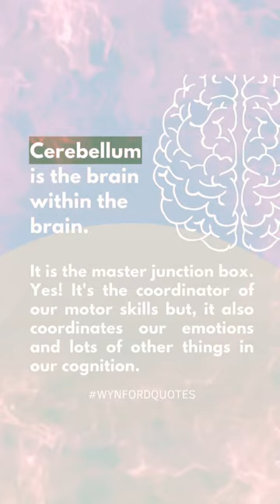Having good emotional control isn't always easy...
Having good emotional control isn't always easy but, it can be improved... by developing the cerebellum. That's what I've focus my time on for over the last 20 years and we've seen the most tremendous results in learning abilities and more recently reducing levels of anxiety. We've been seeing breakthrough results in relieving the feelings of stress, worry and anxiety. If you'd like to learn more about how our programs are carefully designed and tailored to reduce your neurological challenges. Do get in touch. I have an exclusive offering, only for our followers, that could help you. Recommended age is 12 plus.